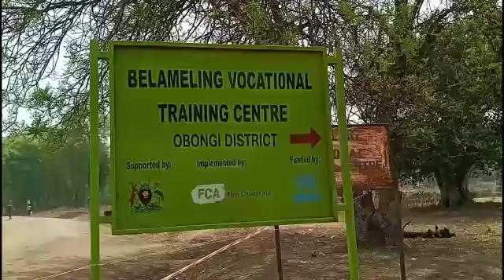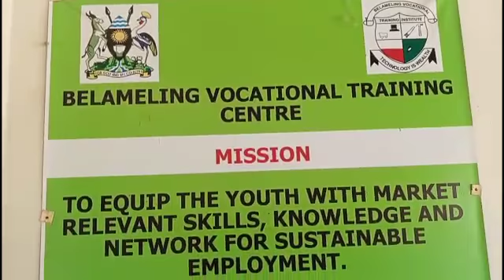Finn church -swaggy boy ft pk da Tr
a song of appreciation to Finn church aid for the wonderful services rendered to both citizens and refugees in palorinya refugees camp , obongi district , Uganda.